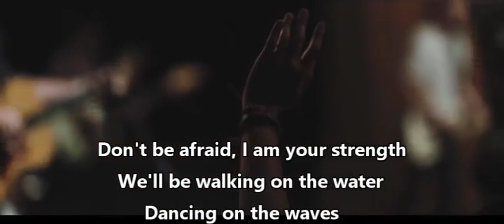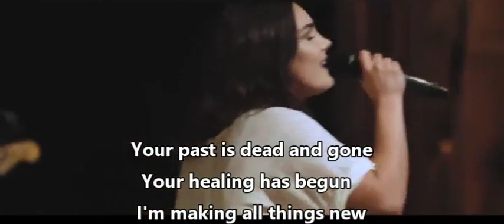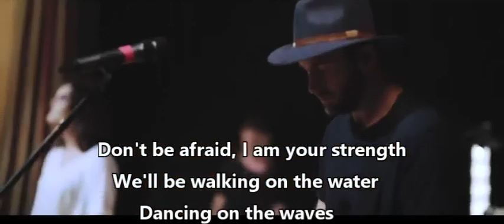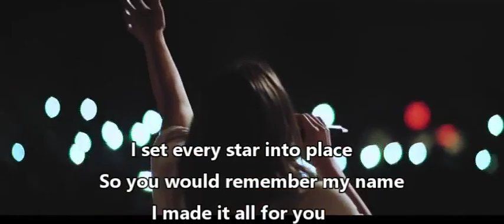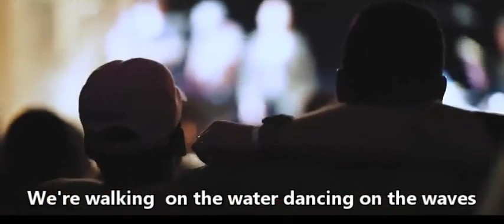Dancing On The Waves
Worship with We the Kingdom